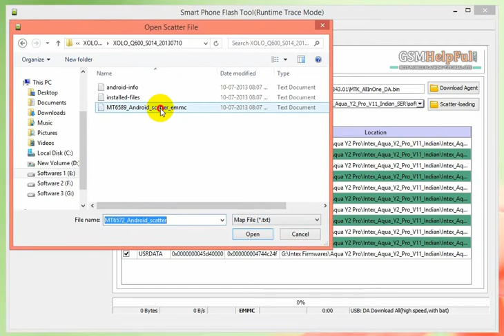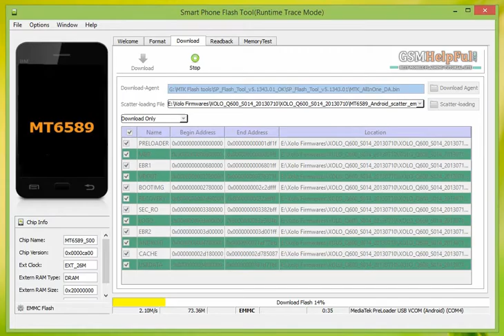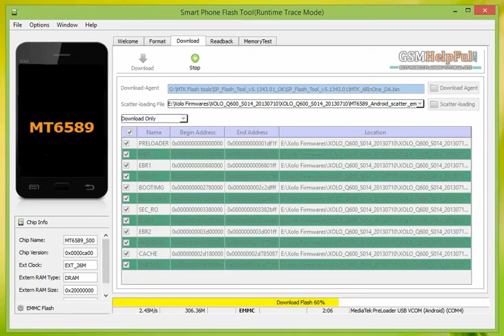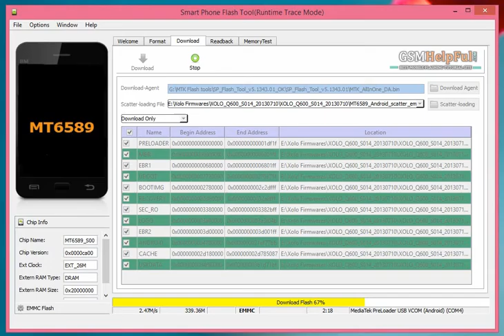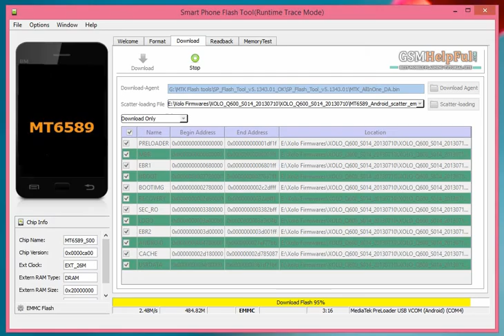Xolo Q600 Flash done with Flash Tool by GsmHelpFul